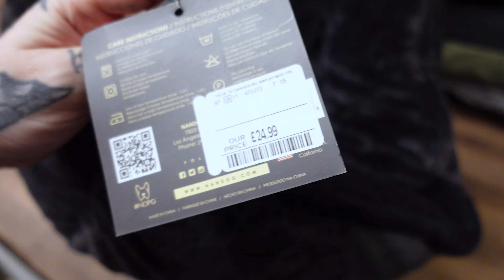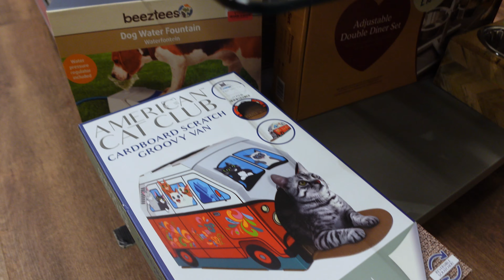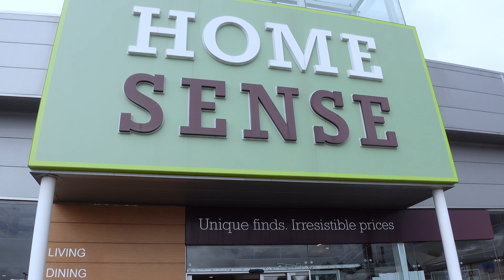Halloween Hunting 2024 - The First Hunt of the Year!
Hey Creeps,

Join us for our first Halloween hunt of the season.

Did you see anything you’d buy?

Subscribe and hit the notification bell to stay up to date with all my content, and head over to the Patreon to become a member and see what’s coming before everybody else!

Don’t forget to check out my Instagram for more horror goodness!

Also check out Creature over at